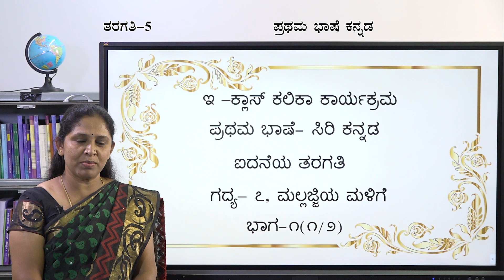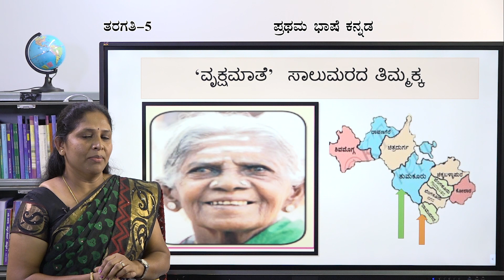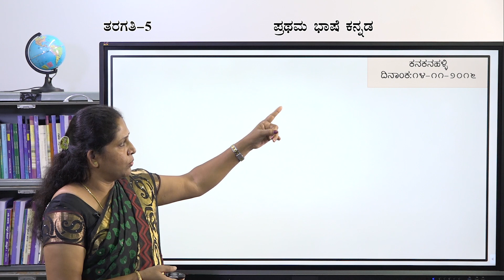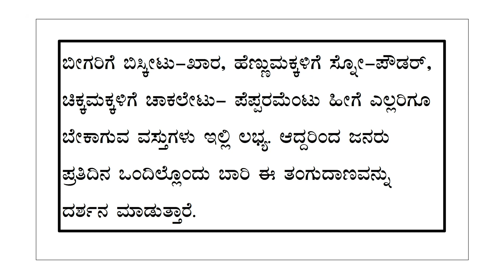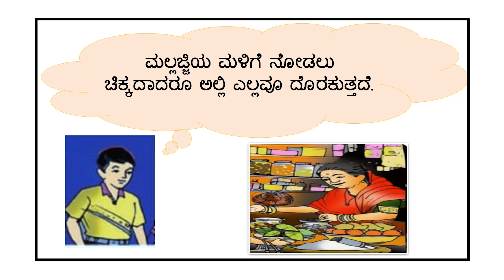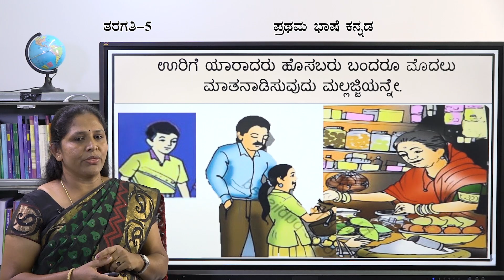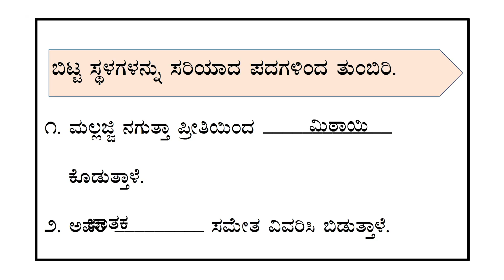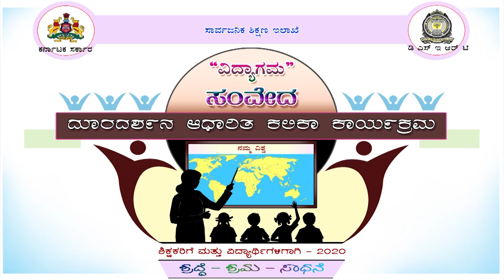Samveda - 5th - Kannada - Mallajjiya Malige (Part 1 of 2) - Day 62